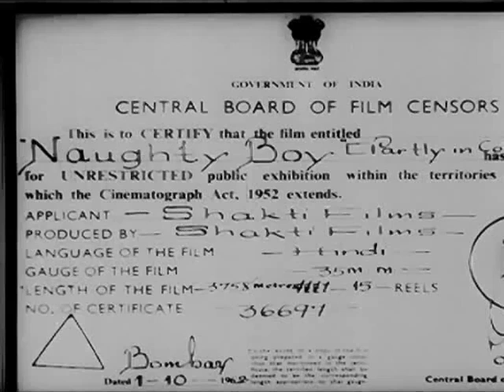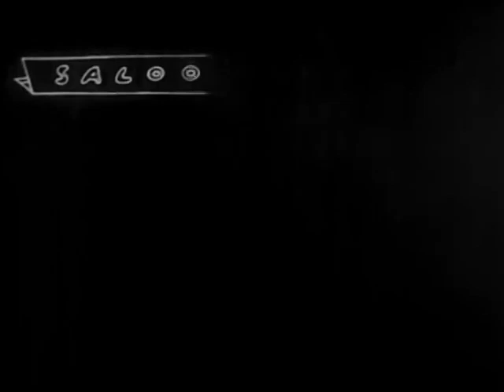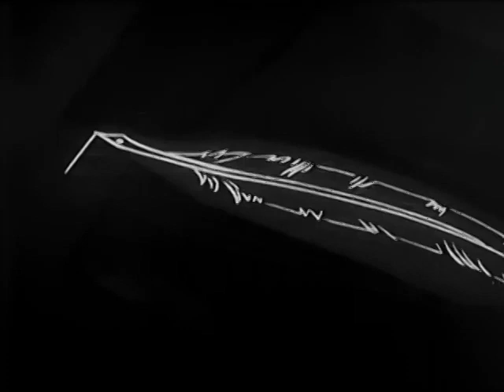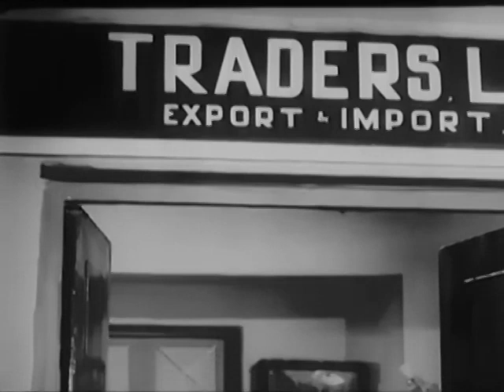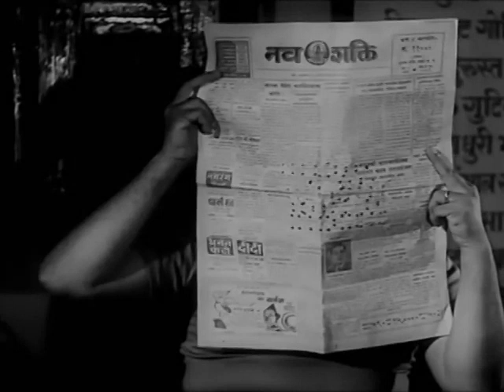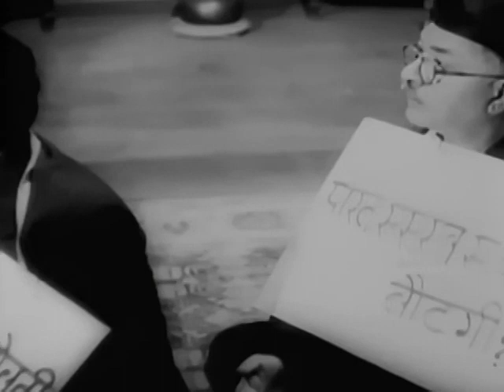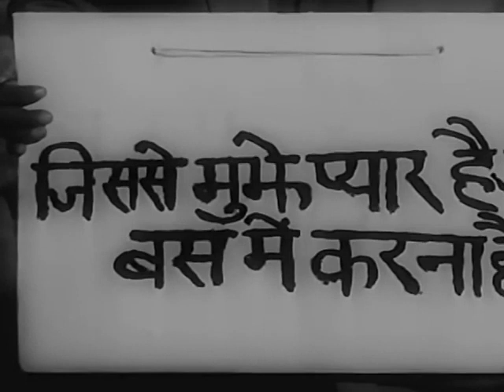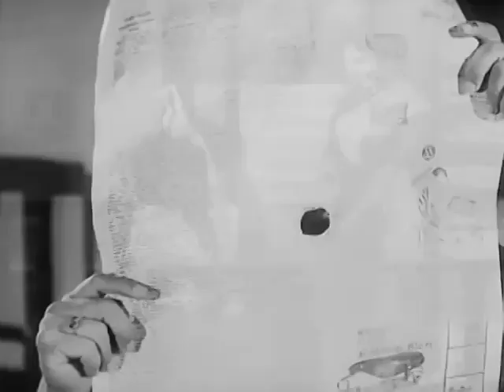Naughty boy (1962) | FULL HD MOVIE | Blockbuster | Bhattacharya | Laxmi Chhaya | Black and White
Naughty Boy
Shakti Samanta
Country: India; Year: 1962; Language: Hindi; Color: Black and White; Sound: Mono
Producer: Shakti Samanta; Writer: Vrajendra Gaur; Composer: S.D. Burman
Cast: Bhattacharya, Laxmi Chhaya, Kalpana, Kamaldeep, Tina Katkar, Nand Kishore, Krishnakant, Kishore Kumar, Kundan, Masood, Pachhi, Praveen Paul, Om Prakash, Madan Puri, Rafia, Laxman Rao, Kanu Roy, Shivraj, Sunder, Edwina, Marie, Shinde
Shakti Samanta (Director, Producer) - Show Filmography
(B. 1925) Hindi director and producer born in Burdwan District. Science student; then assistant director on Raj Kapoor's Sunehre Dill (1949). Assisted and wrote scripts for Phani Majumdar (Baadbaan, Dhobi Doctor, both 1954). Early films include successful crime thrillers 1953- 63) in the Filmistan mould (Howrah Bridge, Detective, Jaali Note) and classic Shammi Kapoor hits (China Town, Singapore), switching abruptly to love stories (1964-74) when he started working in colour (Kashmir Ki Kali). Best-known film: Aradhana, launching 70s superstar Rajesh Khanna and initiating a new version of the tragic love story formula. continued with A mar Prem and Amtraag. Has made Hindi-Bengali bilinguals (roughly 1975-85), starring Bengali star Uttam Kumar.Amanusb introduced the Hindi melodrama genre into 80s Bengali cinema, and its success led to a series of Bengali hits, e.g. Kanak Mukherjee's Lal Kothi (1977), some made by non-Bengali directors, e.g. Batra Mohinder's Prahan' 0982) and Pramod Chakravarty's Teen Murti (1984). Bhimsingh's Ragam (1975) adapted his Anuraag. Currently produces films made by son Ashim Samanta (Main Awara Hoon, 1983; Palay Khan, 1986). Appointed chairman of the Central Board of Film Certification (1990).

Graphic Designer-Raghav